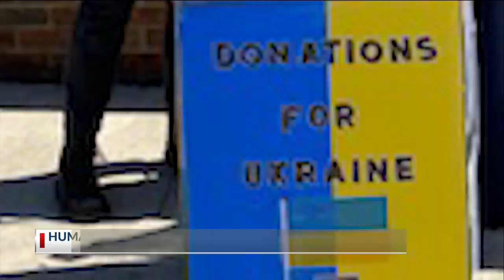Granville students start Ukrainian support drive